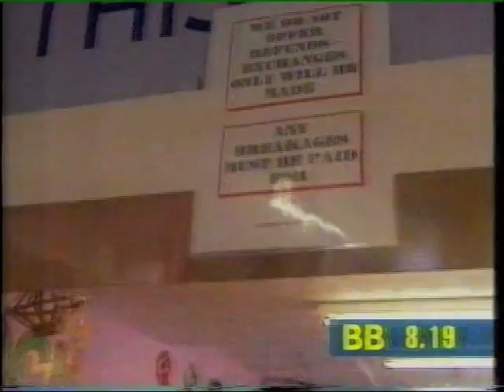Richard Bacon and the Bognor Four